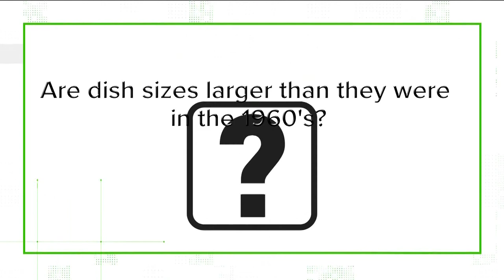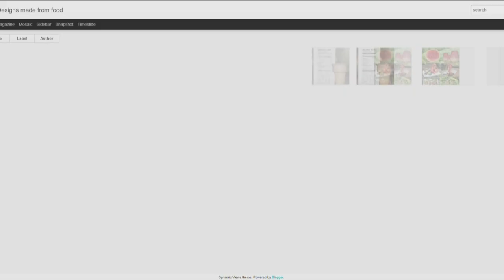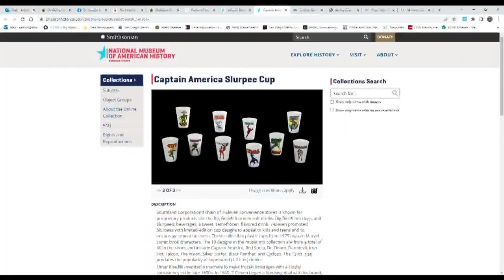Yes, Dish sizes are larger now than they were in the 1960s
VERIFY: Yes, Dish sizes are larger now than they were in the 1960s.